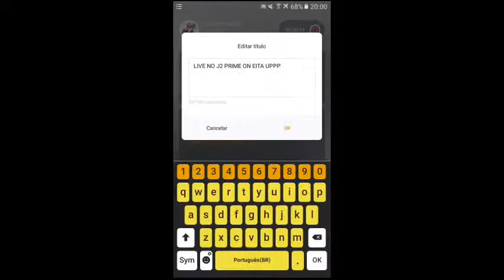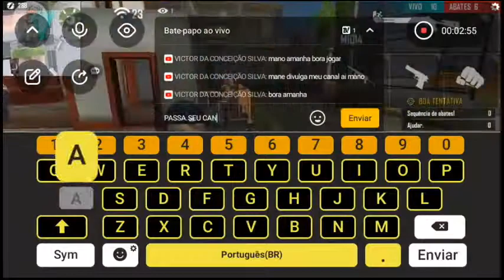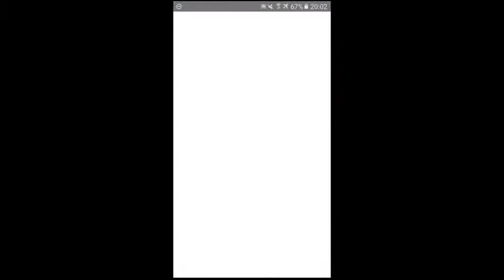LIVE NO J2 PRIME ON EITA UPPP